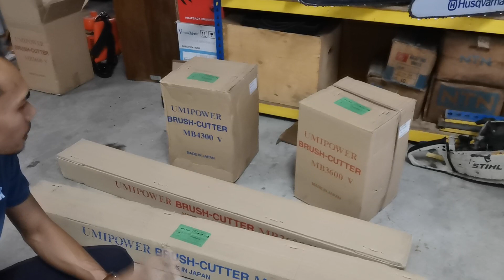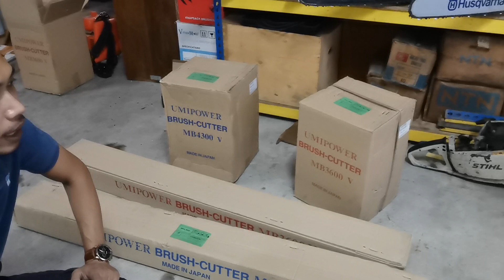Cara Pasang Mesin Rumput. Mitsubishi TB33